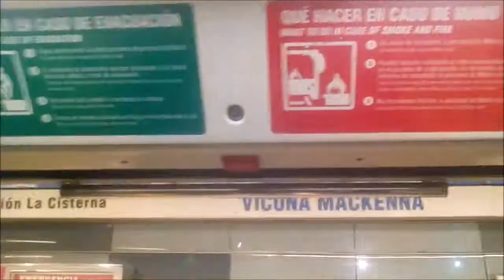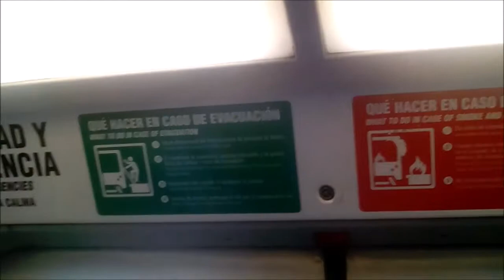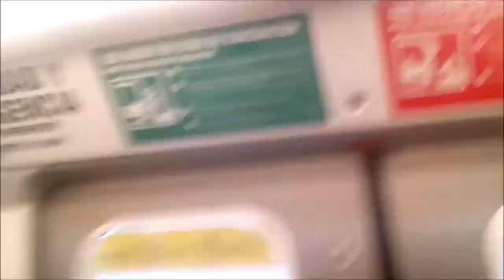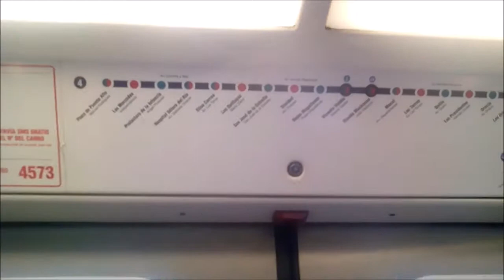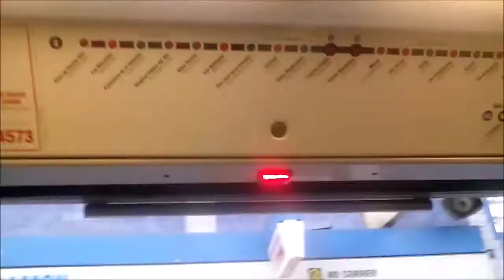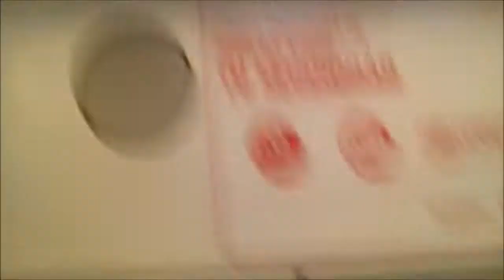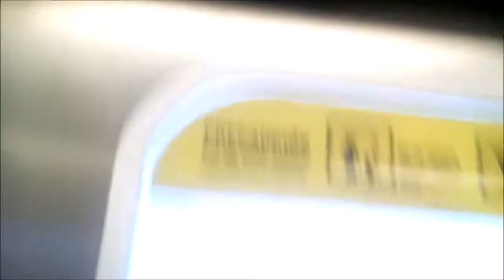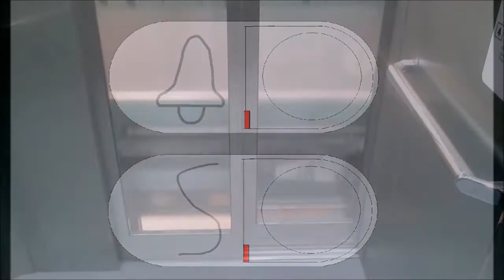Mondego Aufzug Mit dem Alstom-Zug gereist In der Metro von Santiago Modell AS 02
Zeile 4a